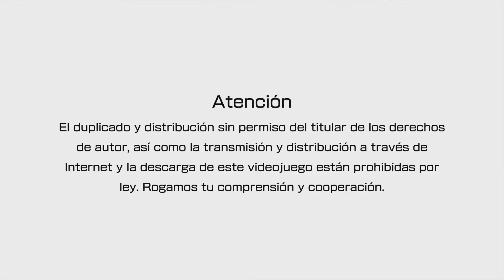THE KING OF FIGHTERS XIV SURVIVAL ATHENA ASAMIYA 3